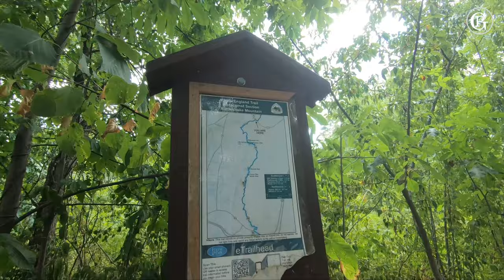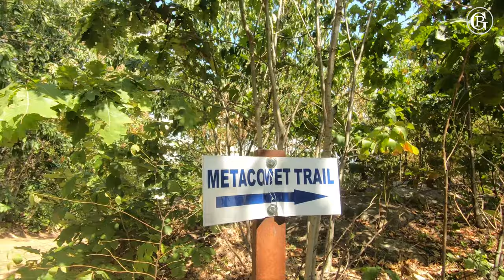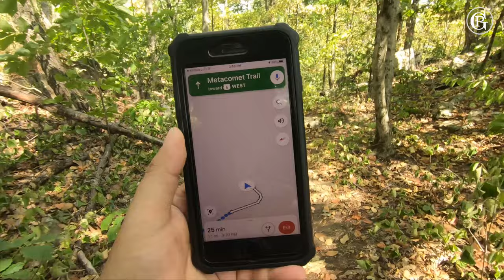pinnacle rock via metacomet trail | Gopro Hero 7 black | Vlog #9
Pinnacle Rock, 600 feet, is a traprock mountain peak located 10 miles southwest of Hartford, Connecticut in the towns of Farmington and Plainville